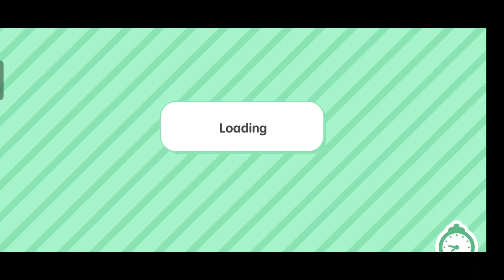FREE BEIGE BASIC STYLE PACK ‼️ Toca Boca Free Code || Toca Life World || with Proof